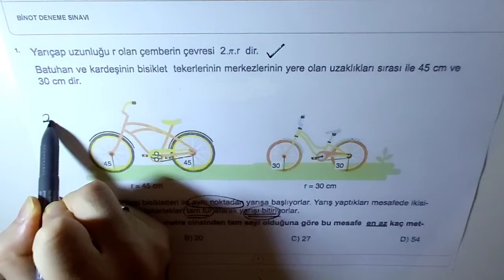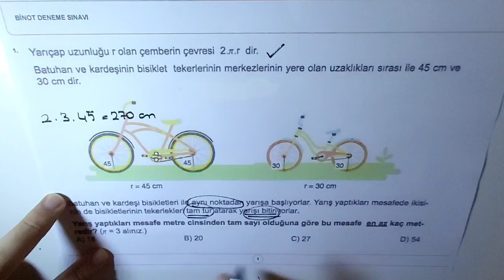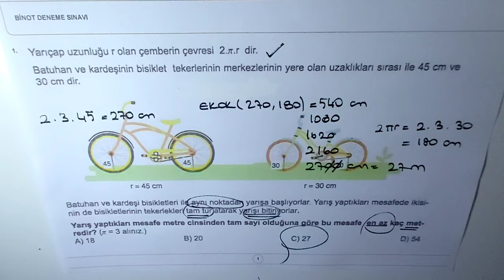Matematik Soru 1